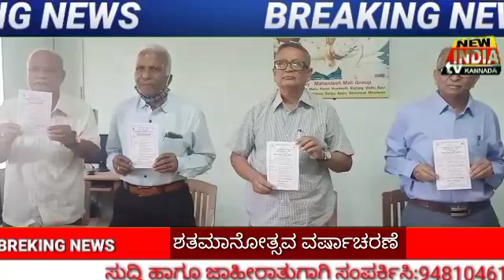ಶತಗಳ ಶಾತ್ಮಾನೋತ್ಸ ಆಚರಣೆ ಹಾಗೂ ಸಂಗ್ಯಾ ಬಾಳ್ಯಾ ಬೈಲಾಟ್ ಪ್ರದರ್ಶನ